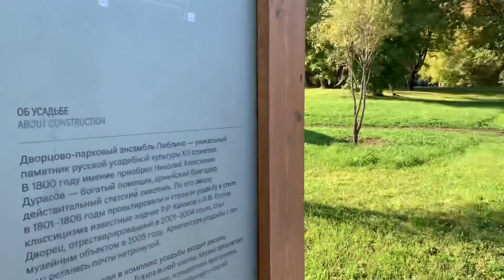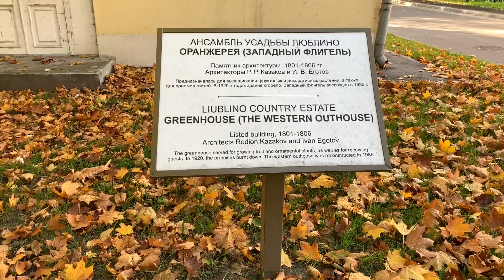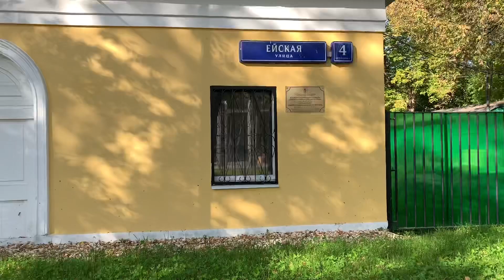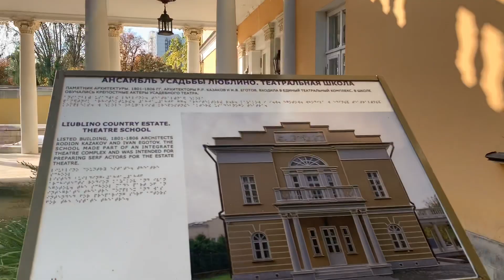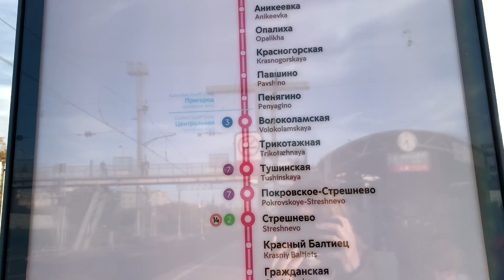Люблинский пруды. Замечательное место.